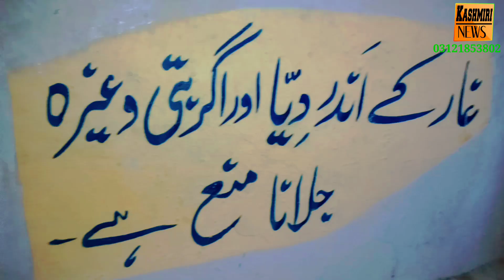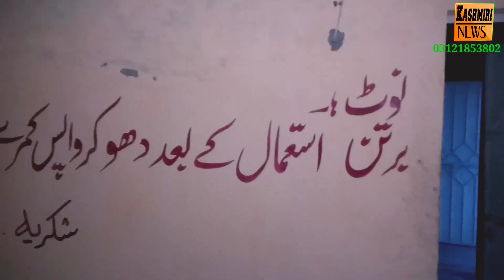PEER PALAK|| NATURAL BEAUTY|| HISTORY|| OLD TIME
In this video we went to peer palak and we talked to some of our old people living up there. And will show you the real beauty of kashmir